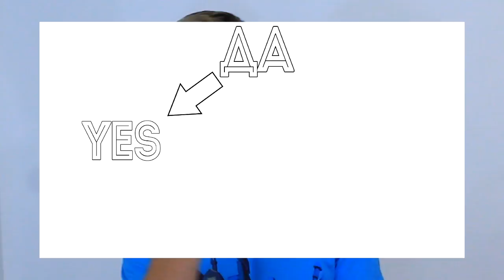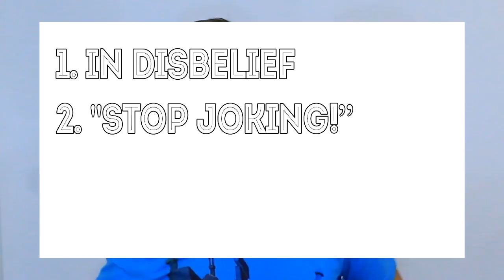All About ДА ЛАДНО | Russian Language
This video is very important to those who are trying to get to the next level when it comes to conversational Russian. This phrase is used a lot, and I hope now you know exactly what it means.